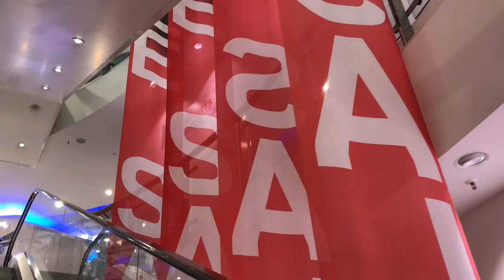KARDSTADT SPORTS | BIGGEST SPORTS CHAIN IN GERMANY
Karstadt Warenhaus GmbH is a German department store chain whose headquarters are in ... The 28 sports shops belong to Karstadt Sports GmbH.